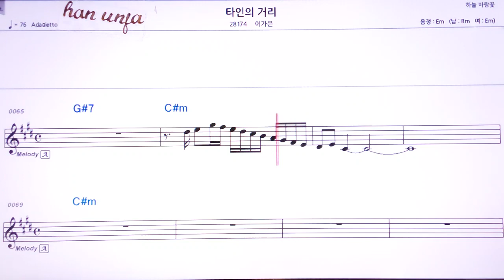💖타인의 거리/이가은 👍MR,유투브 노래방, 가라오케, 악보, 코드, 가사 ,Karaoke,반주